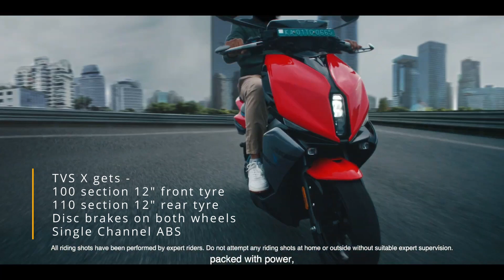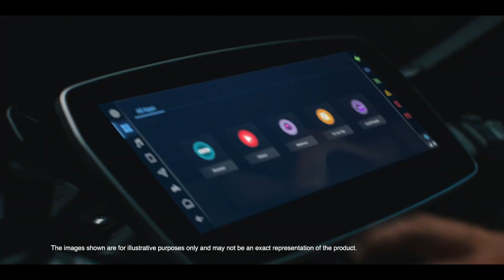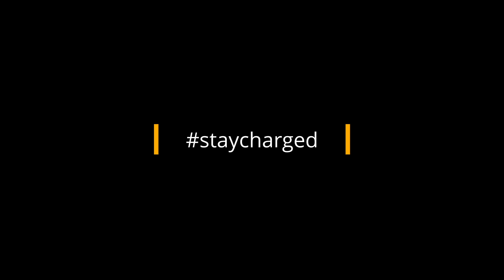TVS X has been launched in India, but it's price is...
TVS has finally launched their much awaited electric scooter which is based on their Creon concept, and it is looking like a great product, but there is a catch...